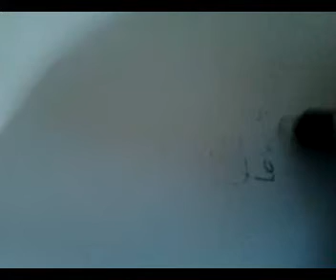FriXion Pen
FriXion Eraseable Pen